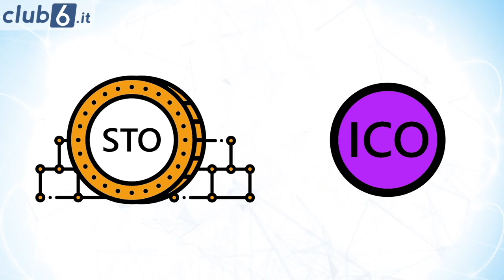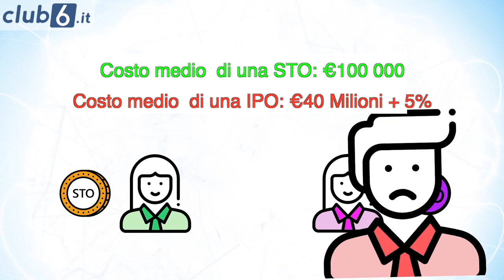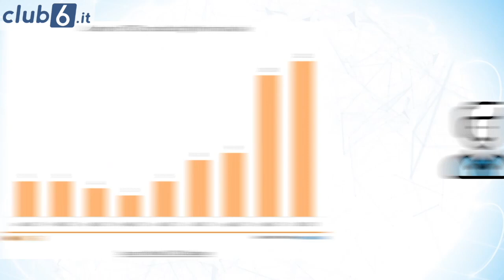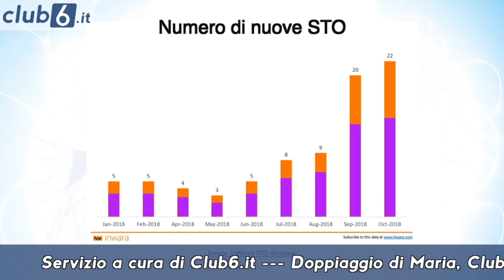Perchè sono importanti i Security Token Offerings (STO) ?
ENTRA A FAR PARTE DELLA NOSTRA FAMIGLIA
Parliamo oggi di STO, cioè Security Token Offering che sono una rappresentazione digitale di un bene o di una parte di esso.
Viene chiamata così proprio perchè al contrario di altre crypto è soggetta a regolazioni stringenti che garantiscono il suo valore e di conseguenza la sua stabilità.